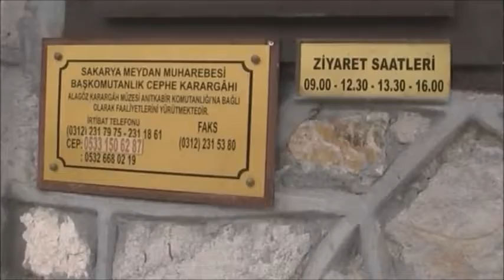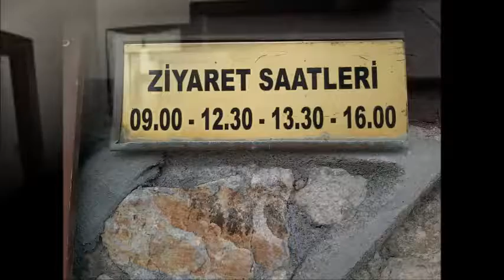ALAGÖZ KARARGAH MÜZESİ (POLATLI 2019)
ALAGÖZ KARARGAH MÜZESİ
Sakarya Meydan Savaşı'nda düşmanın Polatlı yakınlarına kadar ilerlemesi üzerine, Batı Cephesi Komutanlığı, Ankara-Polatlı arasındaki Alagöz Köyü'nü Sakarya Meydan Muharebesi Başkomutanlık Cephe Karargâhı olarak seçmiştir. Bu köyün halkından, Türkoğlu Ali Ağa'ya ait çiftlik evi karargâh olarak kullanılmıştır. Günümüzde bu tarihi müze Anıtkabir Komutanlığı’na bağlı olarak faaliyetlerini yürütmektedir.